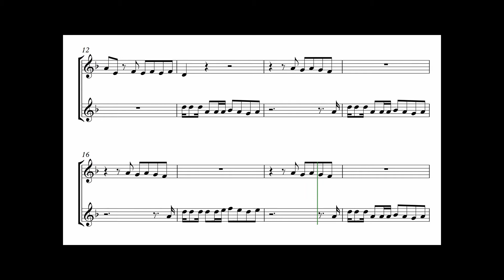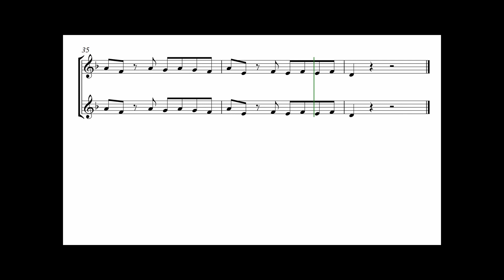KARAONOTES - Havana - CAMILA CABELLO - Partitura per a flauta i altres instruments